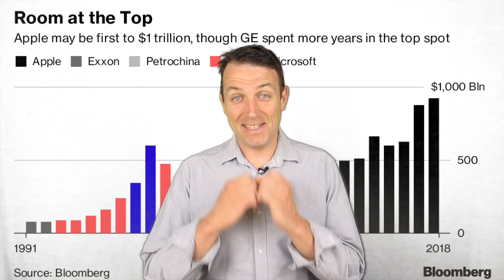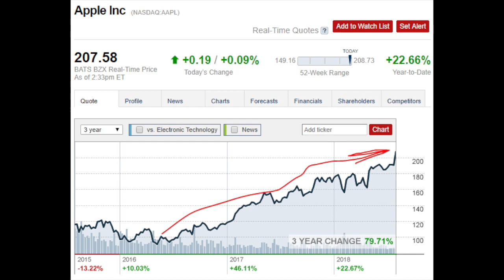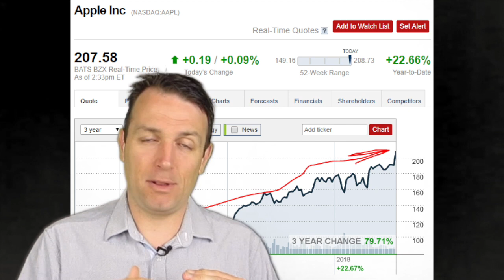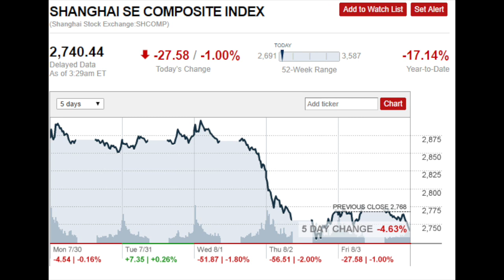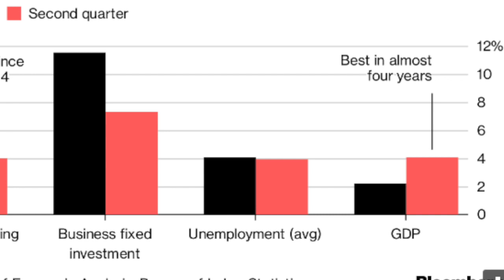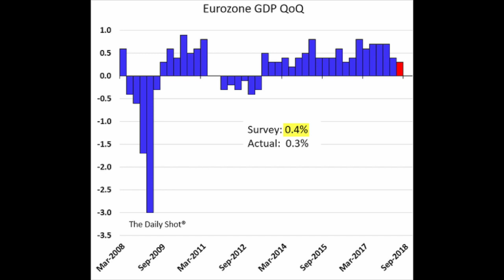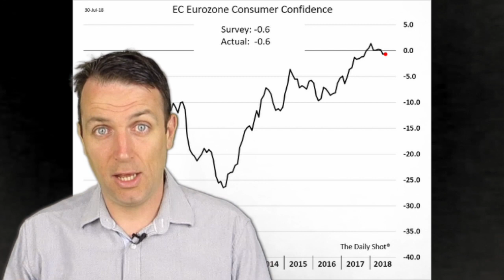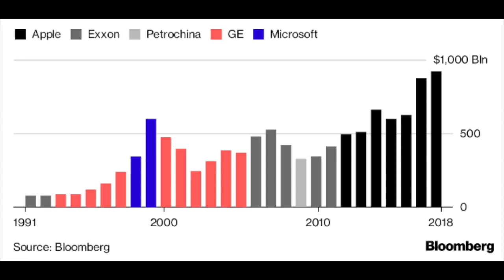STOCK MARKET NEWS - APPLE ONE TRILLION, TRADE WARS, FED, EUROPE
The most important stock market news for the week was:
Apple stock reaching a trillion dollar.
Trade wars, Trump – S&P 500 index up, SHANGHAI DOWN
The FED and economic data.
What is going on with stocks in Europe?

I am also a book author:
Modern Value Investing book: